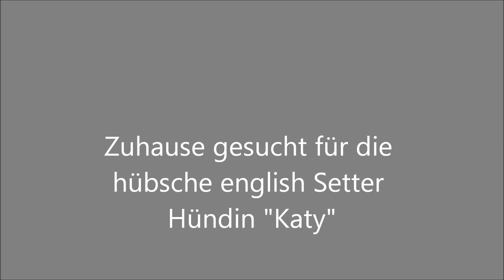Katy wünscht sich so sehr eine eigene Familie